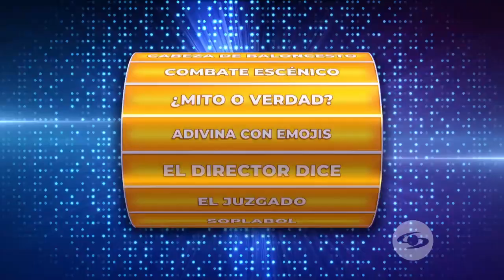JUZGAMOS A FERNANDO "EL FLACO" SOLÓRZANO TheSusosShow Caracol Tv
Seguimos con el especial de PedroElEscamoso, en esta oportunidad es el turno para Fernando "El Flaco" Solórzano quien interpreta al mejor asmigo del mompirri.